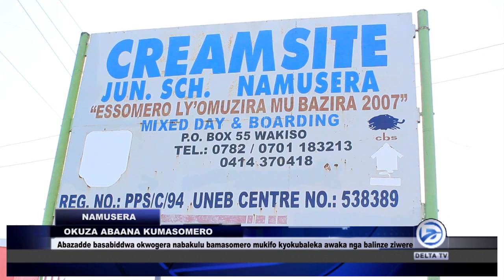OKUZZA ABAANA MU MASOMERO, ABAZADDE TEBAKUJUMBIDDE